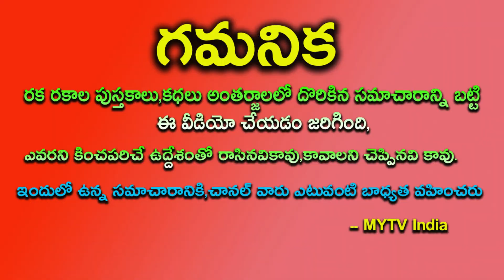అతిపెద్ద పౌర్ణమి+చంద్ర గ్రహణం వృషభ రాశి వారికి 5 నెలలు ఒక స్త్రీ వలన జరిగేది ఇదే || Vrushaba Rashi